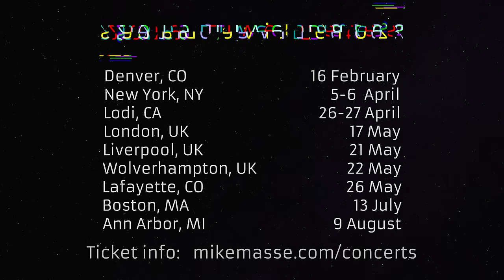I Won't Hold You Back (acoustic Toto cover) - Mike Massé feat. Bryce Bloom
"I Won't Hold You Back" by Toto, an acoustic cover by Mike Massé featuring Bryce Bloom.  This is for Luke.

Liner Notes:

I thought I might try some Toto for a change. If you aren't familiar with it, this beautiful ballad is on "Toto IV," the same 1982 album that had "Rosanna" and a little ditty called "Africa." Oh, and it won a Grammy for Album of the Year, so there's that.

The original arrangement features piano and a lot of orchestration.  So the challenge was condensing all of that energy into an acoustic performance.  Not to mention capturing the gorgeous lead vocal, and those epic harmonies originally provided by Timothy B. Schmidt from the Eagles.

Because of the success of my acoustic cover of "Africa," I've actually had the pleasure of meeting Steve Lukather, the guitarist from Toto who wrote and sings this song.  I emailed him some questions I had about the vocals, but I didn't mention that I was recording an acoustic cover.  With his permission, here's some of our exchange:

MIKE:  Hey Luke, I thought I might as well go to the source on this, if you don't mind. Is the lyric at the end of the second verse:
"But it gives me time to realize that you're the one who's there"
OR
"But it gives me time to realize that you're the one who's sad"

I hear it as "there", but the internet has it as "sad" everywhere.  I've watched a few of the live videos of Toto on YouTube (nice work, btw!), and I'll confess that none of them settle the issue in my (admittedly fading) ears.  I'm still betting on "there" though.  By the way, your vocal is just killer on that song.  You don't get enough credit for your singing.  You sound so great with Timothy B. Schmidt.

LUKE:  "You're the one instead."

MIKE:  Lol.  None of the above.  Duly noted, thanks.  I'm guessing they sped up the tape a little after you recorded it, because it's at around 444 Hz instead of A440.

LUKE: Back in the day at mastering, often Jeff or Dave...or any of us...might say "Let's bump the tempo up a taste and see how that feels," PRE digital read outs. As this was a SLOW song, I am not surprised. I don't remember either, really.
We had a UK string section--cats from London Symphony section--so they tune to 442. So...it could be anything. hahaha It's CLOSE to A 440, anyway. lol

MIKE:  Yeah, I figured something like that.  By the way, I can clearly hear "instead" now, but I'm glad I asked.

LUKE:  Haha  All good man.

I next asked Luke about what mic he used, because I was using a Townsend Labs Sphere L22 modeling microphone, which gives you various vintage mic options, all emulated digitally (it works!).  I had settled on a Telefunken 251 model as the closest match to the original tone.  So I was happy to see that it was among the likely candidates (see below).  And I was experimenting with various reverbs, wanting to get the right vibe (and verb).  Luckily the reverb he mentions, the EMT 140, is among the reverb emulations I have with my Universal Audio Apollo/UAD gear.  Yes, I get how surreal it is to have Steve Lukather guiding my Toto cover!

MIKE:  Any memory of what your vocal mic might have been?  Did you have a go-to back then?

LUKE:  [AKG] C24...or [Telefunken] 251.

MIKE:  Do you remember what reverb unit you likely would have used on the vocal?

LUKE: It would have been an EMT, I am pretty sure. A real one, not the robot-looking thing. Not the 250. Old school. We mixed at Record One, so. it was 1981-82.

I later sent Luke an mp3 of a rough mix with this message:

Hey Luke,

I wanted to share this with you.  It's my acoustic cover of "I Won't Hold You Back."   (You may have guessed I was working on a cover of the song.)  It's a home studio recording, and this is my latest mix.  It's still pre-release, but I wanted you to be the first to hear it.  I really hope you like it.  As a guitarist, you deserve an all-guitar rendition of this lovely song.  This recording is my personal way of saying thank you for the music, sir.  It was the best I could do, and I'm really happy with how it turned out.  I owe that largely to the source material.

Luke's response:

This is so killer!  Thanks, man.  Love it all.  And the solo section was a refreshing take with great vocals!  I am honored, man.  Thanks a lot.  Hope you make some big noise with this like this last one!  It's A GREAT version!  - Luke

So Luke likes it.  Mission accomplished. :) I hope you like it, too.

Thanks to Bryce Bloom for contributing the great bass part.

Thanks to Nathan Mitchell for filming.  The video looks great.

Thanks to Wild Dog Stomp pedals out of Australia for providing the awesome stomp.  Here's my model:

Love,
-Mike